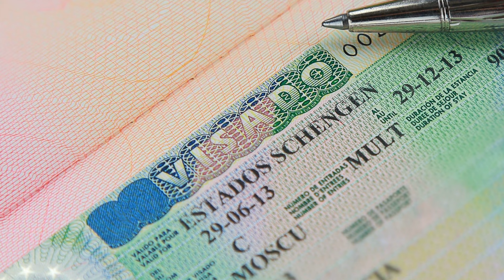نظام جديد يقطع الطريق على سماسرة تأشيرة شينغن